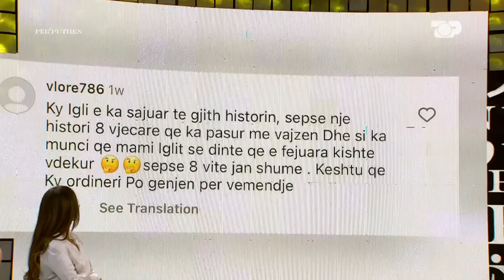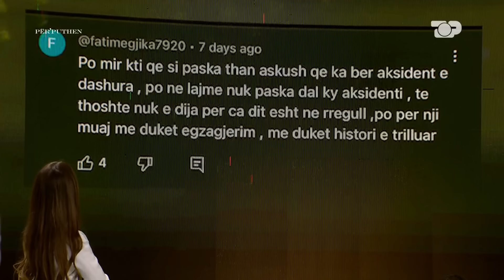Del video e momentit kur Blendoni prek Ardin. Igli përballë akuzave - Ep. 26 Për’puthen 28.10.2024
Në këtë episod të parë të maratonës javore të Për'puthen dalin më në fund pamjet e "ngacmimit" seksual që u aludua nga Ardi se i ishte bërë përpara pak kohësh nga Blendon. Si qëndron e vërteta?
Nga ana tjetër, një tjetër histori e bujshme në program ka qenë ajo e Iglit dhe ish të dashurës që ka ndërruar jetë. Të shumtë janë skeptikë e dyshues mbi vërtetësinë e kësaj historie, por si reagon Igli?

Çdo ditë nga e hëna në të premte, ora 18:15

Autore: Eralda Kenaj
Moderatore: Megi Pojani
Opinionistë: Arjon Muça, Zhaklin Lekatari